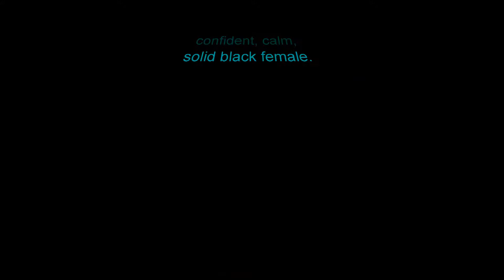Tusk and Freya puppy Bliss at week 8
Zorii Bliss is a black female who is confident, calm and playful.